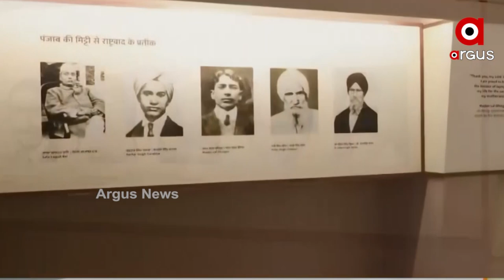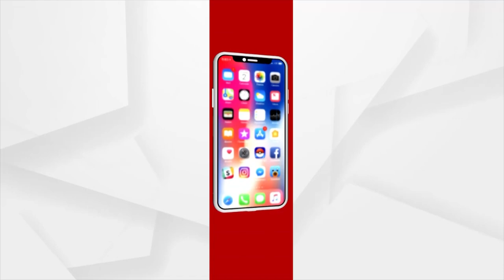ନୂଆ ରୁପରେ ଜାଲିଆନା ୱାଲାୱାଗ ମେମୋରିୟାଲ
ଜାଲିଆନବାଲା ବାଗର ନୂଆ ସ୍ମାରକର ଉଦଘାଟାନ କରିଛନ୍ତି ପ୍ରଧାନମନ୍ତ୍ରୀ ନରେନ୍ଦ୍ର ମୋଦି। ଉଦଘାଟନୀ ସମାରୋହକୁ ସମ୍ବୋଧନ କରି ପ୍ରଧାନମନ୍ତ୍ରୀ କହିଛନ୍ତି, ନୂଆ ପରିସର ନୂଆ ପିଢିକୁ ପ୍ରେରଣା ଦେବ । ଏହା ସବୁବେଳେ ସ୍ବାଧିନତା ପାଇଁ ଦିଆଯାଇଥିବା ବଳିଦାନକୁ ମନେ ପକାଇବ ।
Narendra Modi